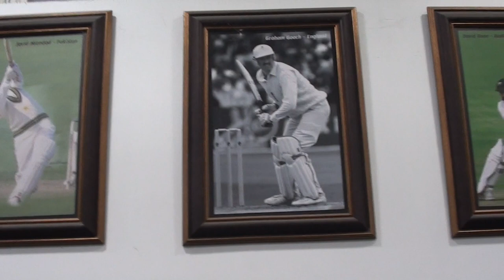Daniel's Batting Academy (Gachibowli)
it was a visit to the batting academy today players can set the speed and bat with bowling machine...